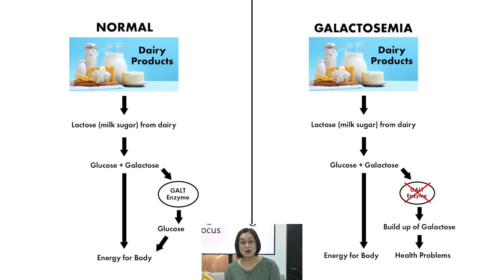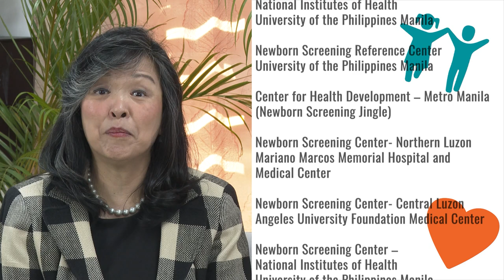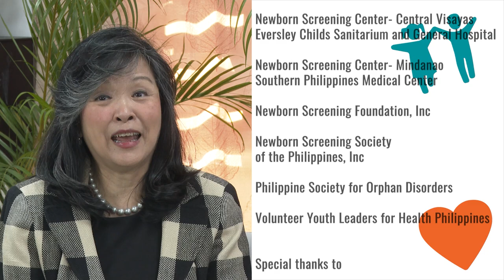NBS Episode 22 | Liver Failure and Other Complications in Galactosemia